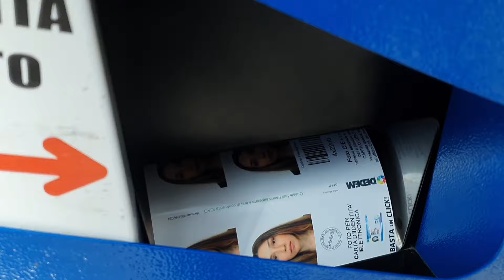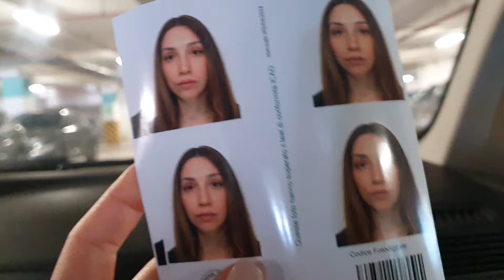Konuşmamız Gereken Konular Var , Fotoğraftaki Çirkin ? Yazıyorumda Ne Oluyo ?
Selam,
Ben İpek,